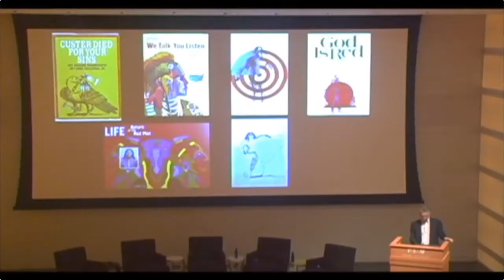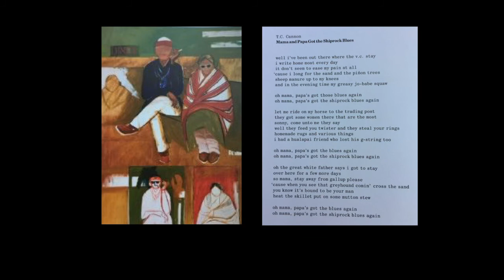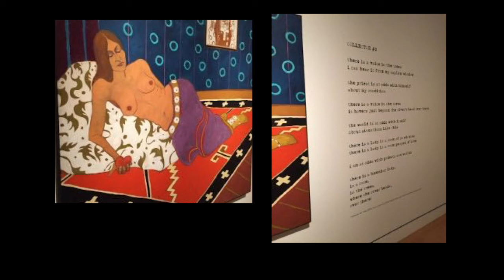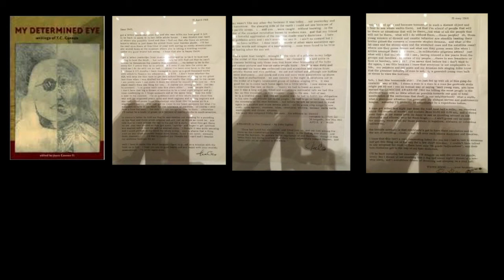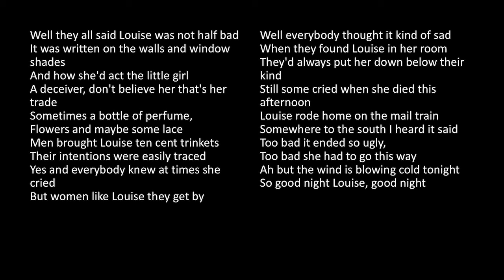Philip J. Deloria Keynote Address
Philip J. Deloria presents the keynote address for the PEM symposium, American Truths: T.C. Cannon’s Reckoning, Representation and Renewal

About Philip: Philip J. Deloria (Dakota) is a Professor of History at Harvard University, and formerly the Carroll Smith-Rosenberg Collegiate Professor of American Culture and History, with a joint appointment in the departments of History and American Culture at the University of Michigan. He is also the former Associate Dean for Undergraduate Education in the College of Literature, Science, and the Arts. He has served as president of the American Studies Association, a council member of the Organization of American Historians, and a Trustee of the Smithsonian National Museum of the American Indian. He is the author of two prize-winning books, Playing Indian and Indians in Unexpected Places, and coeditor of The Blackwell Companion of American Indian History and C.G. Jung and the Sioux Traditions:  Dreams, Visions, Nature, and the Primitive by Vine Deloria Jr. He has also written numerous articles, essays, and reviews in the fields of American Indian studies, environmental history, and cultural studies.